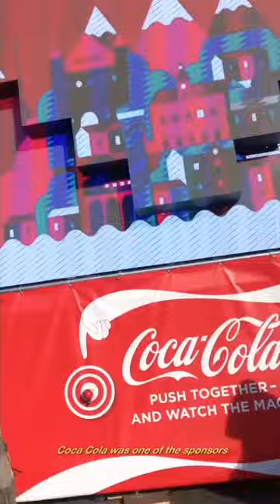SUISSE VLOG 2020 | Visite Lausanne avec moi | AVANT le confinement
⤵⤵Adresses/produits mentionnés + Mes voyages + AIRBNB moins 55.-CHF

〄 MENTIONNÉS
Cathédrale de Lausanne
Rumine Palace at 0:03

〄 RÉDUCTIONS
AIRBNB
‣ rabais de 55.- CHF sur le premier voyage (-56$/-46£/-52€)
NAKD Fashion